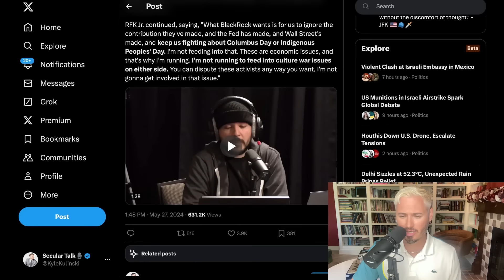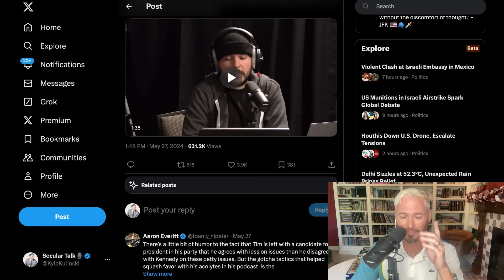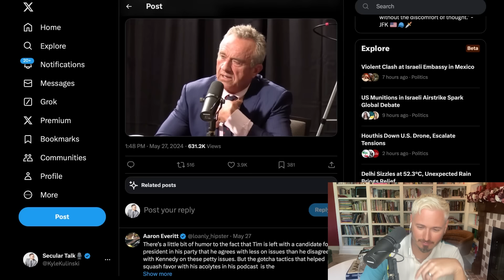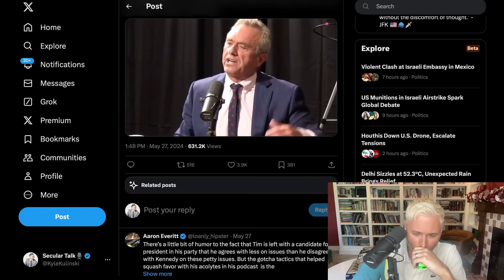'I'M NOT GETTING INVOLVED': RFK CHECKS Tim Pool To His Face! | The Kyle Kulinski Show